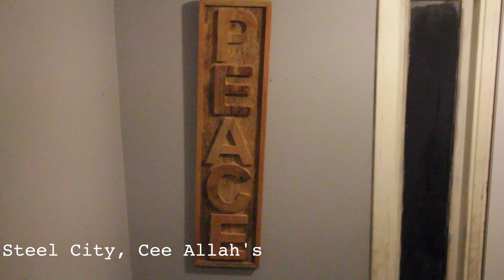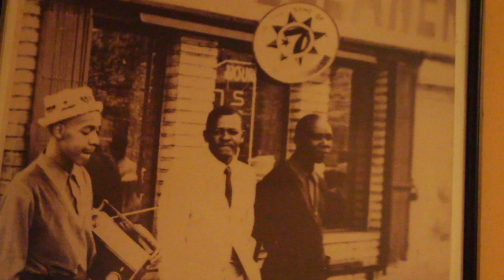Raz Fresco (I Power Allah) builds on the Music industry & Social media.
Raz Fresco also known as I Power Allah builds on the music industry, social media, and creative ways of reaching the youth. He touches on how there are grown people that has put money to fund the destructive kind of music that fills the music industry.

pcsJdkFjQVQCJE2rzcCdw?view_as=public